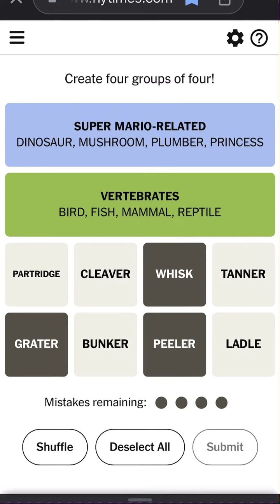Connections September 24th, 2023